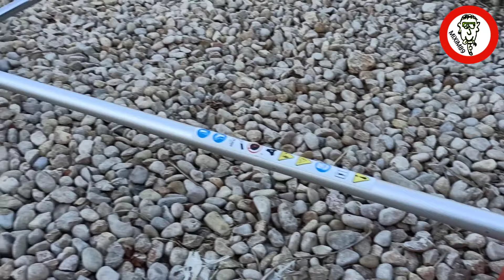HILO de ACERO Trenzado (DESBROZADORA) ¿Mejor o Peor que el Nylon? ¿Duración? by mixim89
Mejor Hilo de Acero Trenzado para Desbrozadora:
Mejor Cabezal Aluminio de Hilo para Desbrozadora:
Mejor EPI Arnes para Trabajar con Desbrozadora:

(Aquí los enlaces de todo los materiales que empleamos en el video)

En el siguiente video les mostramos unos de los mejores hilos para el corte de maleza y malas hierbas que hay en el mercado para desbrozadoras, se trata del hilo de acero trenzado.

El hilo de acero trenzado se compone de un cable de acero en la parte interna similar al de un cable de embrague de moto y también dispone de un recubrimiento de nylon por la parte externa para garantizar un desgaste igualado y más duradero.

Nosotros en este caso hemos adquirido un rollo de hilo de acero de gran tamaño de unos 50 metros aproximadamente, para que nos saliera mucho más económico que otros rollos de tamaños inferiores.

Aquí les muestro el rollo en cuestión, además de como cortar el cable o hilo de acero a medida para el cabezal de hilo, su correcta instalación en la desbrozadora y por supuesto una prueba final a pie de campo, cortando maleza y malas hierbas en los bancales de cítricos.

Yo en mi caso lo empleo una vez al mes en el desbroce general que realizo en el terreno para limpiar los ruedos y bancales de los cítricos, pudiendo así mantener limpio el campo y además eliminar y triturar la mayoría de caracoles y babosas que hay escondidos en las malas hierbas.

Finalmente concluyo el video con mi propia opinión y conclusión sobre este tipo de hilo de acero comparado con el hilo de nylon, y es que he pensado que es la duda que la mayor parte de la gente puede tener a la hora de buscar y adquirir este tipo de hilos para desbrozadora.

Así es que si estás buscando uno de los mejores hilos para el corte de hierba, césped o cualquier tipo de maleza, este hilo de acero es una gran opción a tener en cuenta.

▶ Puedes ver mis otros videos de los diferentes abonados de cítricos, así como prácticas y consejos que yo mismo realizo en mi amplia lista de videos de Agricultura con MixiM89:

TOP Nº1___TIENDAS DE INTERÉS ___
Mira las fantásticas ofertas y rebajas disponibles que hay en estas tiendas online.

➤ Tienda Online de Abonos, Fertilizantes y Plantas:

•  Los mejores productos para el cuidado y mantenimiento de plantas de exterior e interior, aquí podrás encontrar desde semillas y plantas, hasta fertilizantes, abonos orgánicos, así como productos fitosanitarios para el control de plagas y todo lo relacionado con la agricultura urbana, huerto urbano, cultivos de interior y exterior, luces led de crecimiento y floración, etc.
¿Quieres tener lo mejor de lo mejor para tus plantas?
¡Cultiva ya tus propios alimentos!

➤ La Tienda Online del Motosierrista:

• Encuentra las mejores ofertas en motosierras gasolina, eléctricas, batería, de poda, además de recambios, accesorios, despiece stihl y consumibles. Descubre las nuevas mini motosierras de batería, las preferidas por los agricultores y podadores profesionales.
¿Quieres realizar podas rápidas?
¡Compra ya tu mini motosierra batería!

➤ Tienda Online de Energía Solar de Autoconsumo:

• Los mejores kits de energía solar fotovoltaica, paneles solares, inversores solares, reguladores fotovoltaicos, baterías, bombas de agua, aerogeneradores, iluminación, cargador de baterías, generadores, estructura placas solares, tienda eléctrica... Mejor relación calidad-precio.
¿Quieres experimentar con las energías renovables?
¡Empieza ya con el cambio energético!